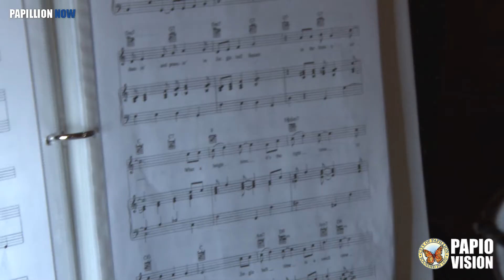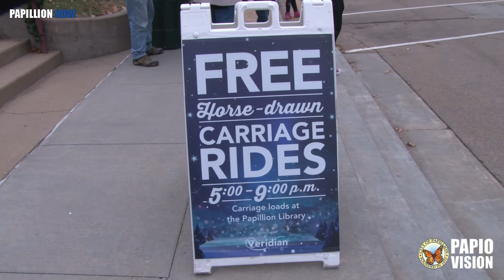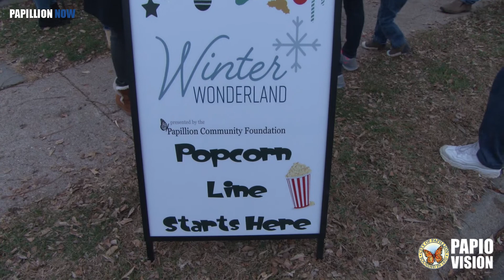Papillion Now - Winter Wonderland 2021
Papillion's annual holiday celebration gets back on track after a year off due to COVID. Winter Wonderland 2021 is on it's way.